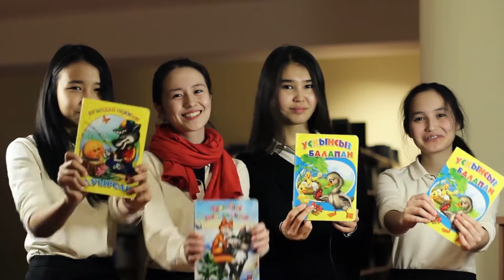Thanks For Being With Us!